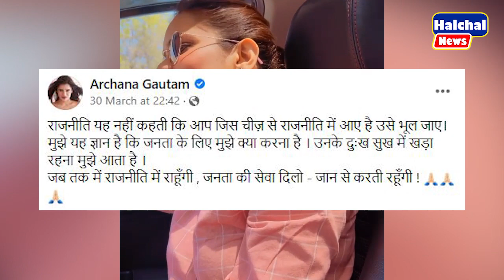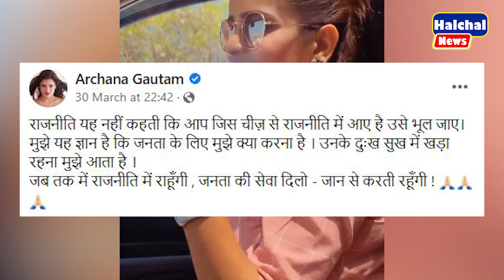अर्चना गौतम का गुप्त वीडियो हुआ वायरल, अर्चना ने बढ़ाई लोगों के बीच गर्मी || Gujrat Chunav 2022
| Congress | Priyanka | Rahul | Sonia | CWC meeting |